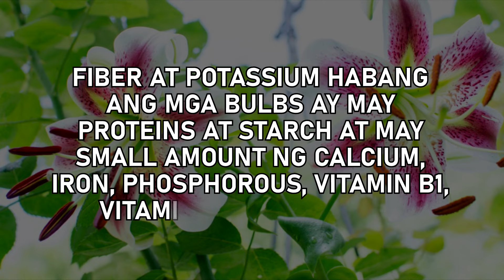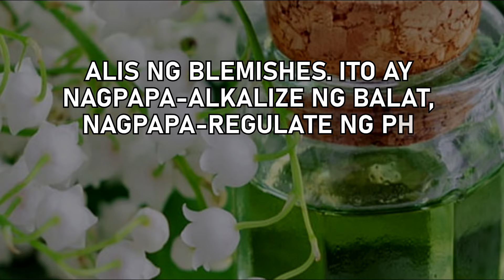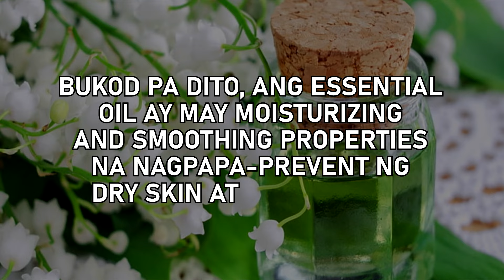DR. FARRAH® Potential Medicinal Benefits Of Lily Plant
Potential Medicinal Benefits Of Lily Plant